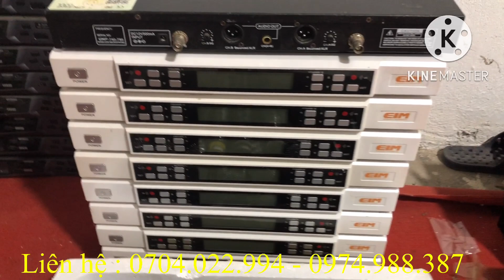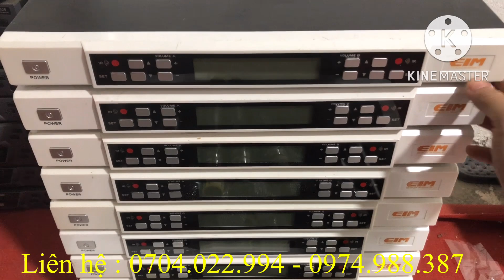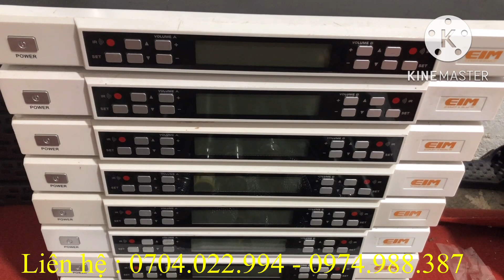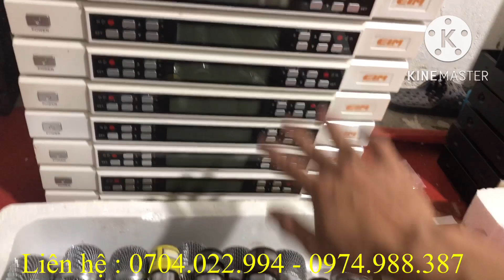Mic siêu đẹp của EIM,gia tốc tự ngắt đời cao,chỉ còn vài bộ thôi các bác! Liên hệ gấp em để đặt hàng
Mic siêu đẹp của EIM,gia tốc tự ngắt đời cao,chỉ còn vài bộ thôi các bác!